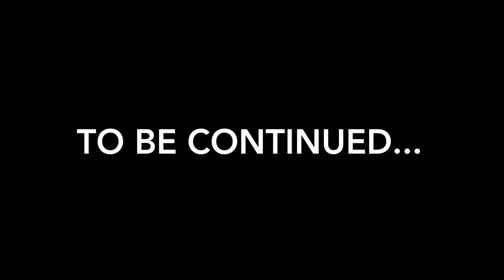The Ninjago Show Epsode 1 The Breakout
YETETETETE